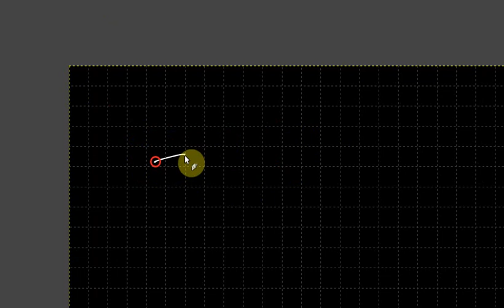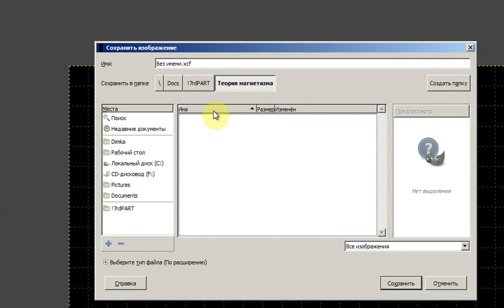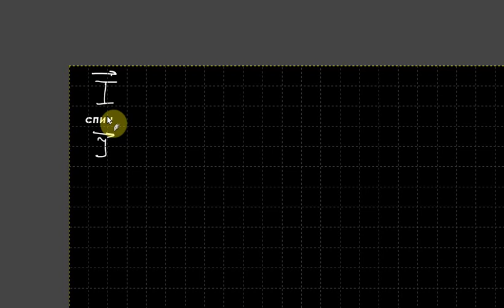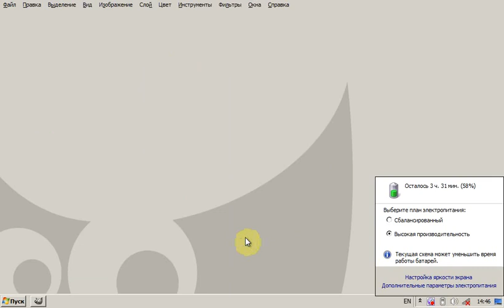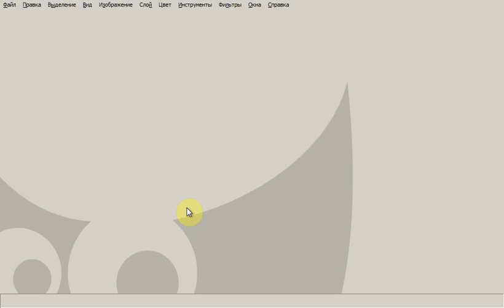Теория Магнетизма. Лекция 1